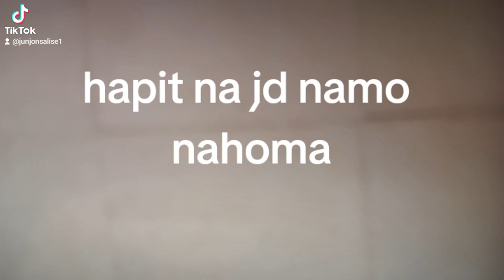24 September 2023